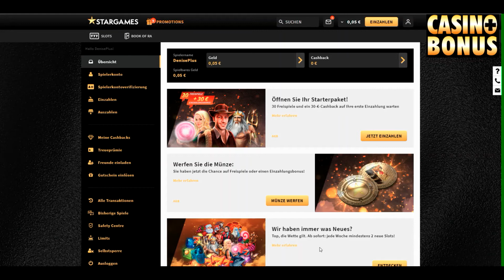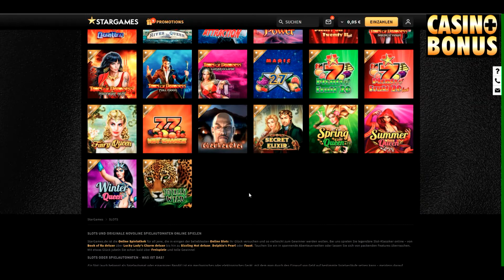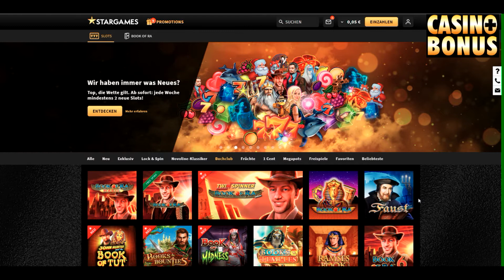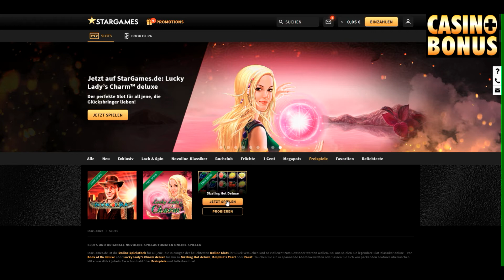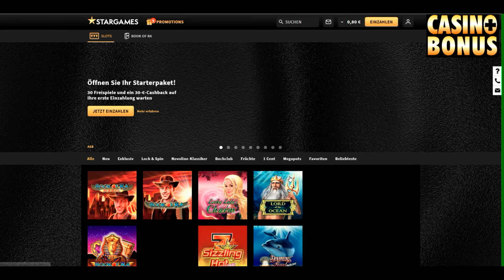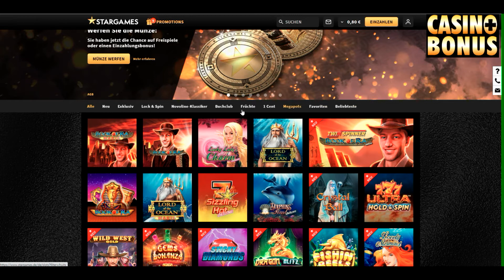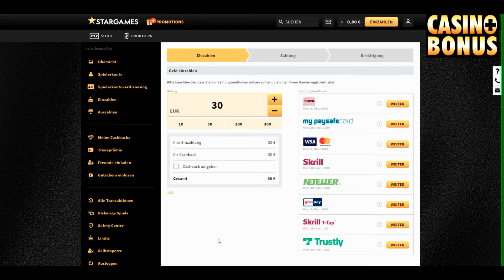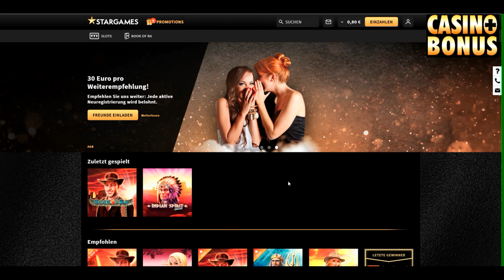Casino Test - Stargames Casino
+ 10 Freispiele auf die Anmeldung
–/+  3x 100 % Bonus für Einzahlungen von 20, 30, und 50 €
–/+ gute Steuerung und Auswahl nach Software nicht möglich
+ begrenzte Software Anbieter, jedoch Novoline
–/+ relativ schnelle zuverlässige  Auszahlung nach 2-3 Tagen
–/+ Lizenz Malta
– Einzahlung ab 5 € und mögliche Auszahlung ab 10 € (nur durch Kundendienst) NUR 2 Auszahlungen pro Monat!
–/+ ab 2000 € verpflichtende Identitätsüberprüfung